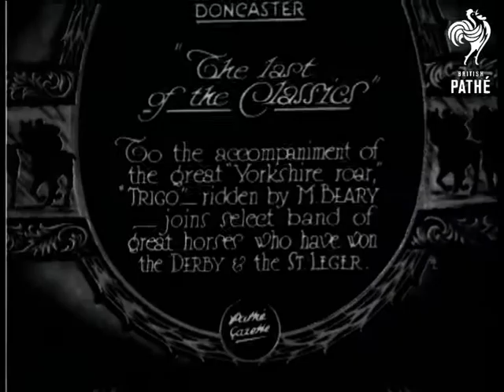The Last Of The Classics (1929)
Item title reads - "The last of the Classics".  To the accompaniment of the great Yorkshire roar, "Trigo", ridden by M. Beary, joins select band of great horses who have won the Derby and the St. Leger.  Doncaster, South Yorkshire.

M/S as names of horses are run up boards.  L/S of horses riding and walking up the course to the starting line.  L/S as they line up and set off.  Various shots as they make their way around the course.  M/S as "Trigo" is led into the enclosure. Michael Beary dismounts and takes the saddle off while other men crowd round the horse.
 FILM ID:802.12